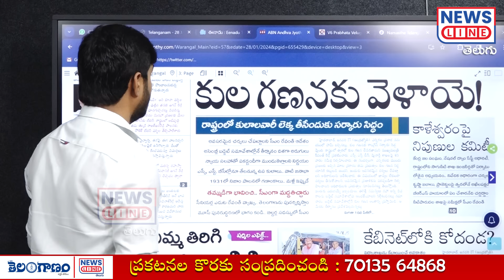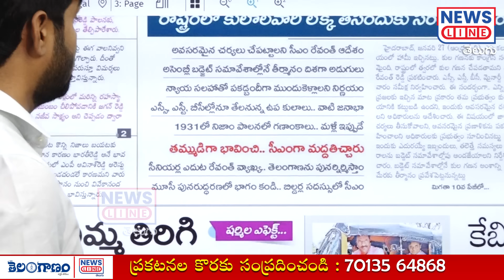నా జోలికే వస్తారా.. మా వెంట్రుక కూడా ** జర్నలిస్ట్ శంకర్ ఉగ్రరూపం 😡🔥 | CM Revanth | News Line Telugu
నా జోలికే వస్తారా.. మా వెంట్రుక కూడా ** జర్నలిస్ట్ శంకర్ ఉగ్రరూపం 😡🔥 | CM Revanth Vs Journalist Shankar | News Line Telugu